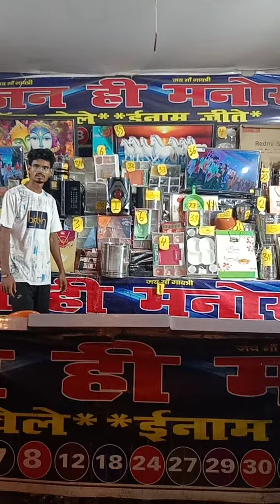June 21, 2023